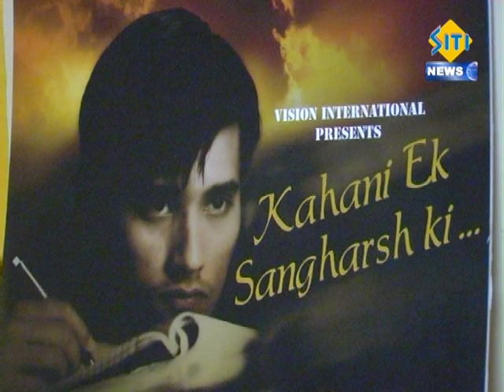Kahani ek sangharsh ki bollywood film